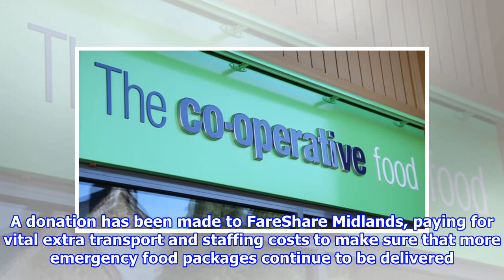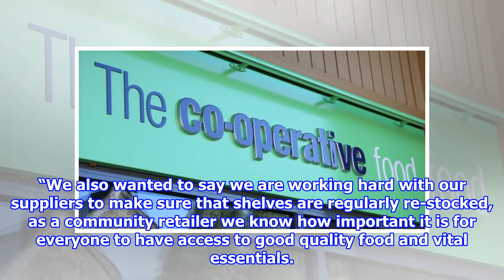Co-op launches recruitment drive as limit put on buying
The organisation wants to bolster its workforce across its 240 shops in the Midlands to ensure shelves are stocked and customers served. Shelves have been left bare at supermarket...